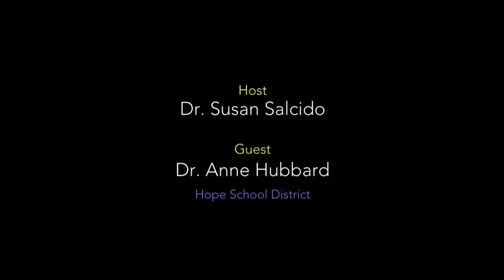Education Matters (Dr. Anne Hubbard)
Dr. Anne Hubbard, Superintendent
Hope Elementary School District